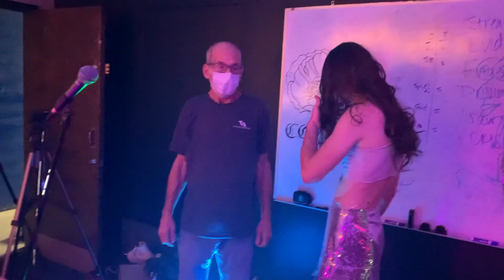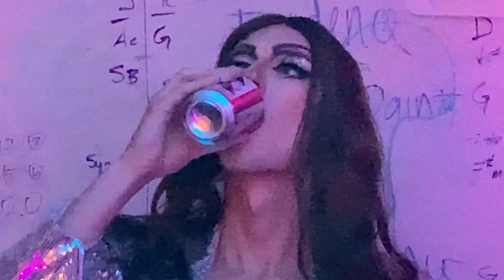FATS Behind the Scenes! - Chateau Chateau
You watched the music video, now see what happened behind the scenes!